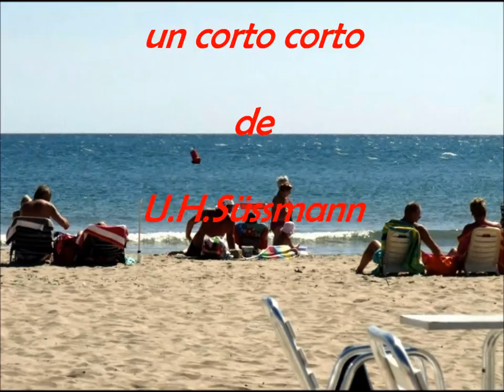"CADA UNO CON SU ..."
Art by UHSüßmann